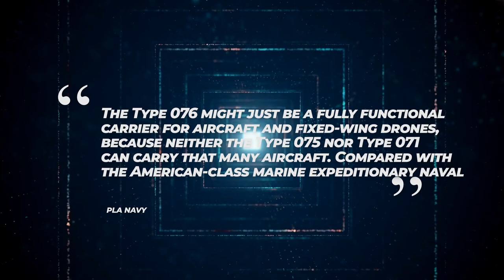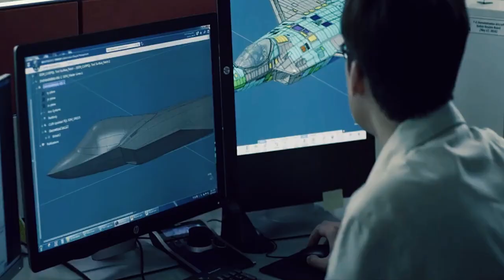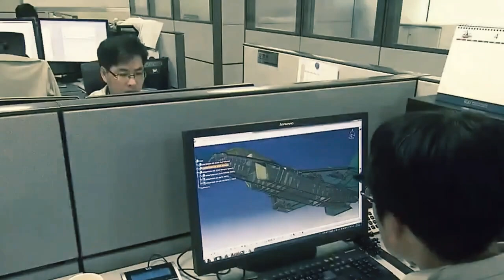China's New Type 076 Aircraft Carrier Can Now Dominate US Navy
Aircraft carriers are considered one of the most important and significant warships which serve as a base for a nations naval and air force might. If utilized correctly, the damage these warships can impose on the rivals is fatal to say the least. China has been keen on advancing their aircraft carrier might and one of their recent developments can be considered a huge threat to the rival navy.

In today’s episode, we are going to uncover the futuristic amphibious warfare ship – the Type 076 LHD in works by the Chinese Navy

Chapters
00:00 – Intro
01:10 - Type 076 LHD – The Future
03:46 - Landing Helicopter Docks – The Future of Naval Warfare